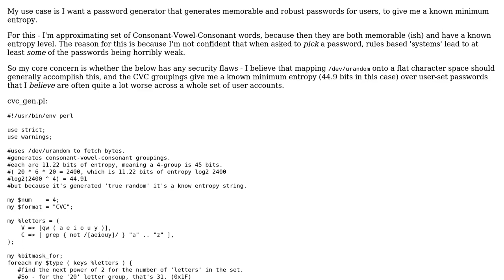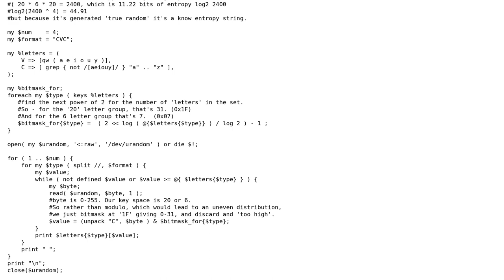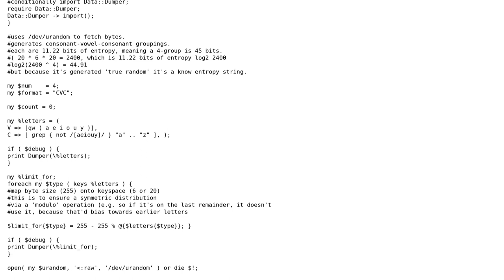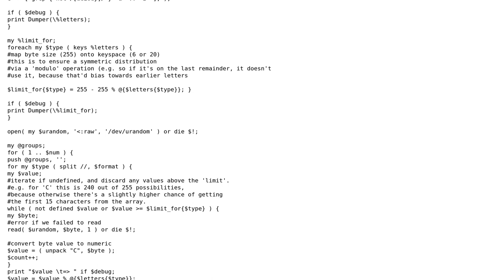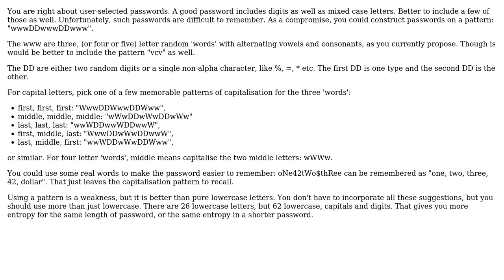Code Review: Robust, know-entropy password generator (3 Solutions!!)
Code Review: Robust, know-entropy password generator

With thanks & praise to God, and with thanks to the many people who have made this project possible! | Content (except music & images) licensed under CC BY-SA | Music | Images & others | With thanks to user Sobrique user rossum user Roland Illig user 200_success and the Stack Exchange Network Trademarks are property of their respective owners. You are responsible for your own actions.